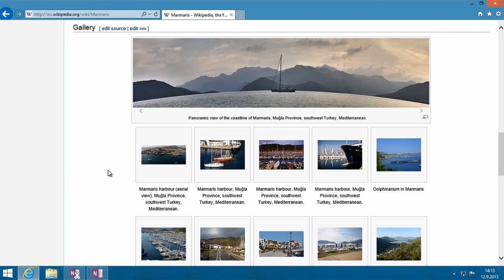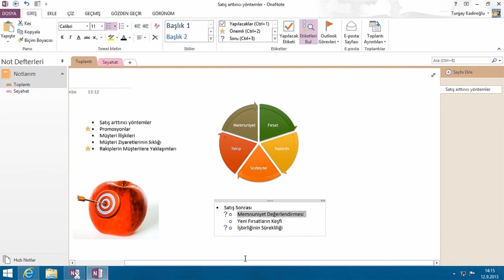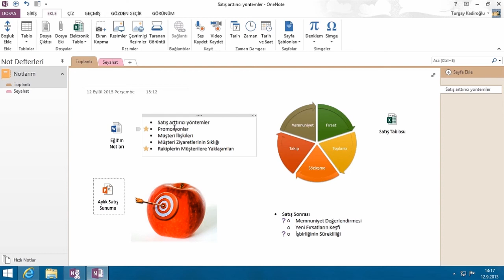OneNote ile Toplantı Notları Almak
Toplantı notlarını almak hiç bu kadar kolay olmamıştı. Web üzerindeki bir resmi notlara eklemek, aldığınız notlar ile çalışma dosyalarınızı eşleştirmek, notlar içerisinde ses ve video doslayarıyla çalışmak OneNote ile birkaç tıklamadan ibaret. Bununla beraber notlarınıza mobil cihazlarınız üzerinden de erişebilirsiniz.